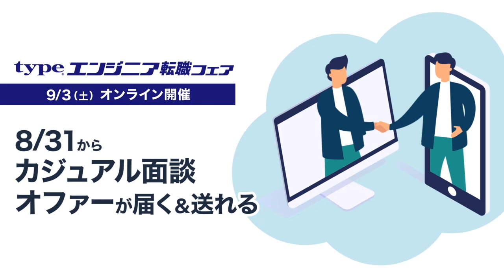9月3日開催 | type エンジニア転職フェア ONLINE